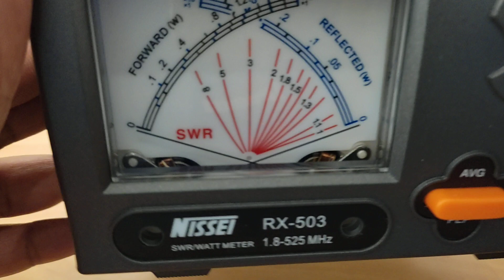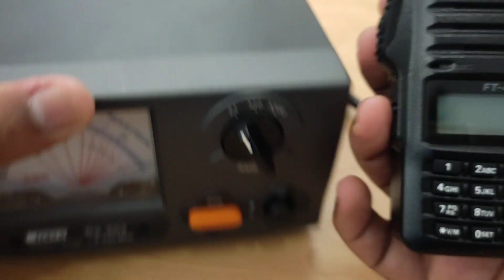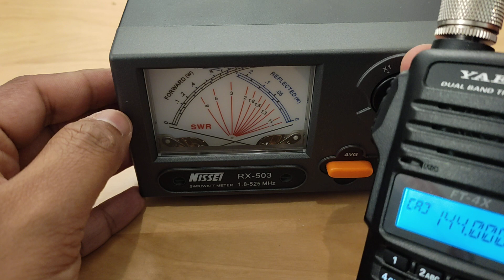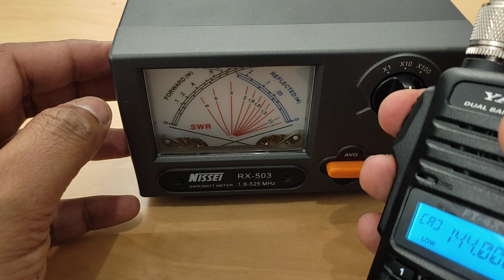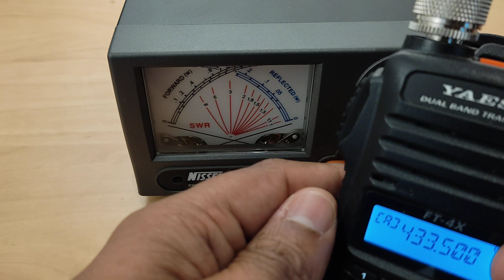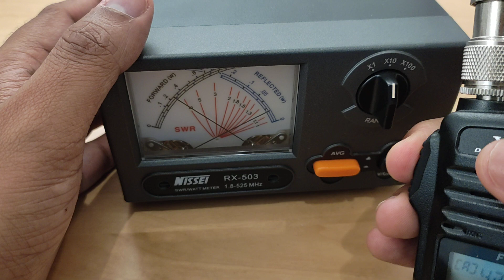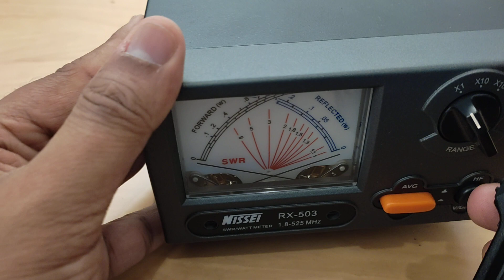SWR meter with Yaesu FT-4XR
Tutorial showing RF power measurement using Nissei RX503 cross needle SWR/Power meter

Note that this video doesn't focuses on the SWR measurement since a dummy load is used here. Always use dummy load as antenna for RF experiements. Follow appropriate rules as per your amateur license.